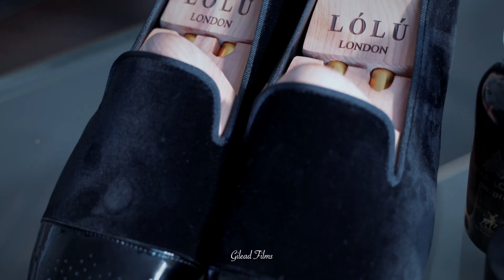Luxury Nigerian Traditional Wedding - Rebbeca & Julius in London